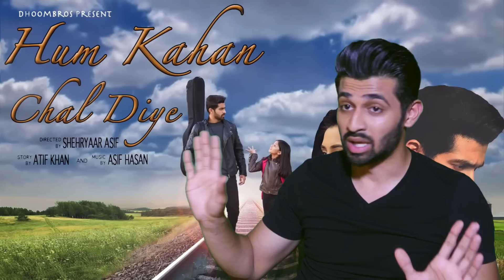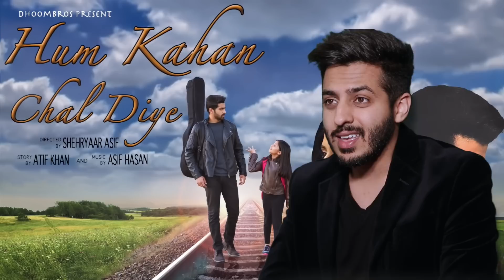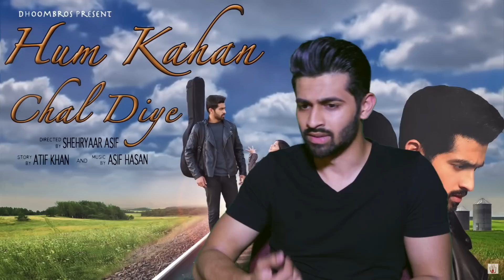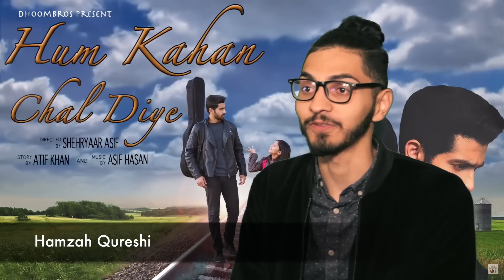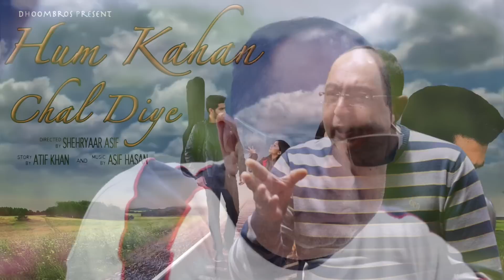Making Of Hum Kahan Chal Diye | DhoomBros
Behind the Scenes of Hum Kahan Chal Diye.